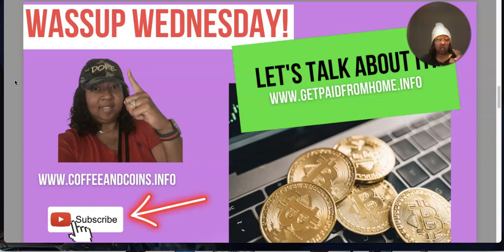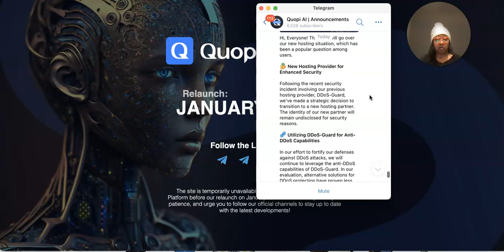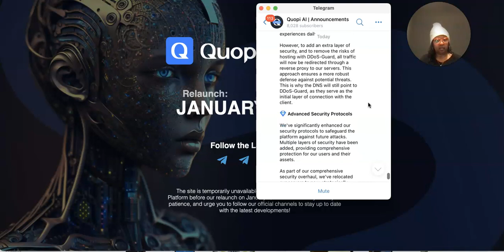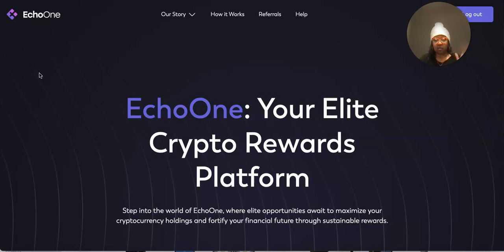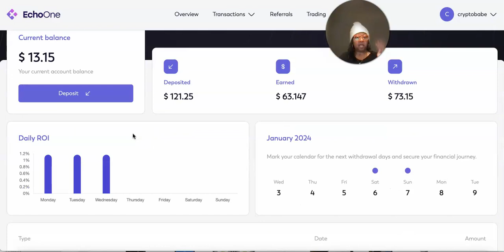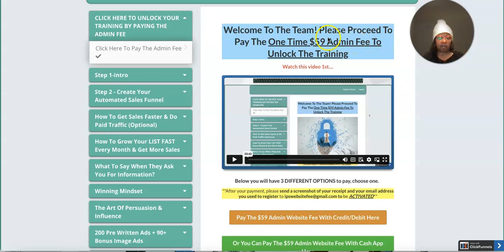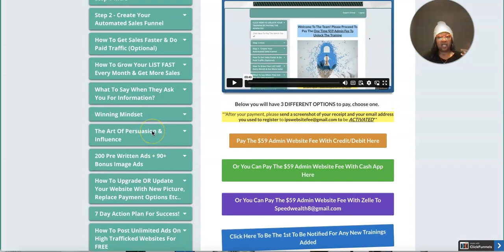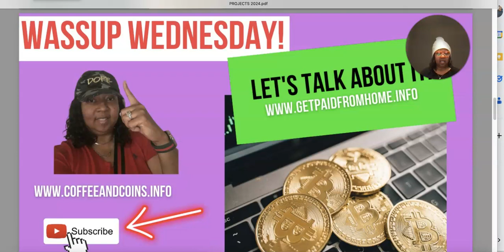BrunoEX (Make Money Online 2024)Crypto Passive Income Affiliate Marketing 2024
Quopi AI, EchoOne BrunoEX Make Money Online 2024 Crypto Passive Income Affiliate Marketing 2024

✅ 👉 Join Our Thriving Community If You're Struggling in your Business? 👇🏾 We Have One Mission...To help you build a daily pay customer base digitally.

    Meet your ultimate crypto payment solution
    Fund your Virtual Visa SpritzCard with your crypto! Pay your  bills ,
   Make Purchases Online Off Ramp to a Bank Account 👇🏾👇🏾
✅   A Newbie Friendly Step By Step Simple Way To Earn Daily Pay  🔥🚀

🗣 Buy Bitcoin❗️Get Your FREE Cash App Account
Try it using my code and we’ll each get $5 NSBRDFF

💯 Guaranteed Daily Dividends Earn In Crypto Pays Once a week for 3 years
 💯 FAST Withdrawals
💯 BB Bonds & AA Bonds Weekly Dividend Payouts in Crypto

💯 Low Risk Investment Crypto Staking Plans Starting at 10 USD 1.25% DAILY Weekly Payouts Every Friday

🗣💯 3. EchoOne
Your Elite Crypto Rewards Platform
Daily Rewards ranging from 0.70% to 1.80%
Payouts Instantly In Litecoin Only Every Saturday and Sunday

 🗣💯 4. LiveGood
🗣 LiveGood Pays Every Thursday!